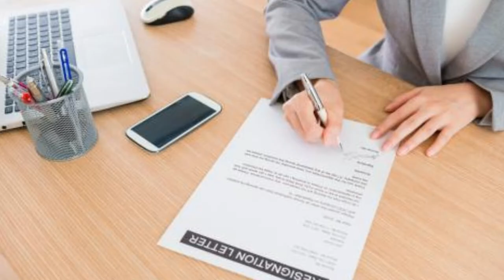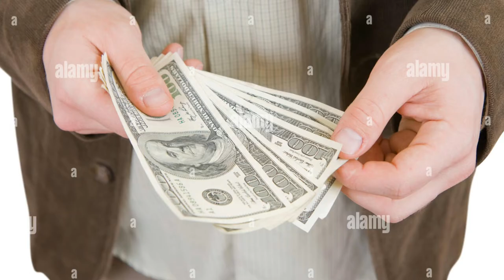आपको Termination लेना चाहिए या Resign डालना चाहिए ? Termination letter VS Resignation letter | fake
Maine is video me btaya h ki agr company aapko terminate kr rhi ho ya resign dalva rahi ho to us case me krna chahiye aapko resign dalna chahiye ya termination letter lena chahiye full detail me discuss kiya h i hope aapko video acha lage thanks

Thanks.

termination,termination letter,termination letter or resignation,job termination rules,wrongful termination,termination letter format,wrongful termination lawyer,termination of employment letter,how much notice to give an employer when you resign,termination or resignation of job contract,termination during resignation period,job termination,termination letter kya hota hai,resign,resign letter,should you quit your job,resignation and termination